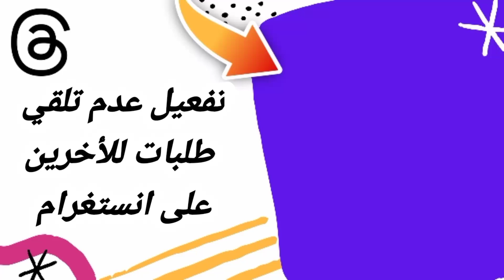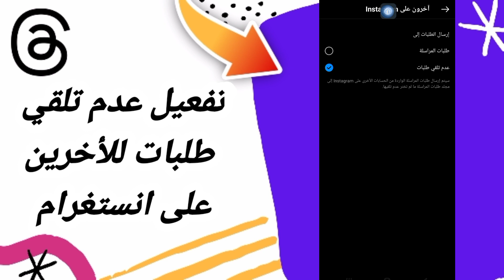كيفية طريقة تفعيل وتشغيل عدم تلقي طلبات للأخرين على انستغرام على تطبيق ثريد ثريدز Threads